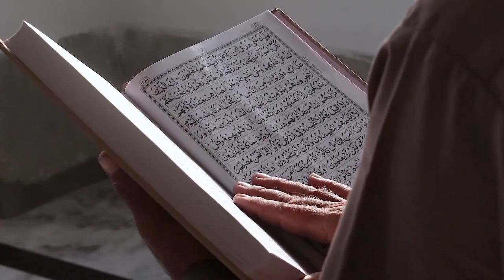Lahir pada 4 Dzulhijjah, Ini Kisah Nabi Isa AS sampai Diangkat Allah SWT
**Deskripsi:**

Dalam video ini, kita akan menjelajahi kisah luar biasa dari Nabi Isa AS, yang lahir pada tanggal 4 Dzulhijjah. Kisah ini menceritakan perjalanan hidup beliau, dari kelahiran yang penuh dengan mukjizat hingga saat beliau diangkat ke langit oleh Allah SWT. Nabi Isa AS adalah salah satu nabi yang sangat dihormati dalam Islam, dan perjalanan hidupnya penuh dengan pelajaran dan hikmah. Melalui video ini, kita akan belajar tentang keteguhan iman, kesabaran dalam berdakwah, dan kebesaran Allah SWT. Mari kita simak bersama kisah yang penuh inspirasi ini.

Kunjungi Juga:
sains experiment,
sains data,
sains anak,
sains astronomi,
animasi sains,
sains biologi,
sains biomedis,
belajar sains,
sains channel,
data sains,
debat sains dan agama,
diskusi sains,